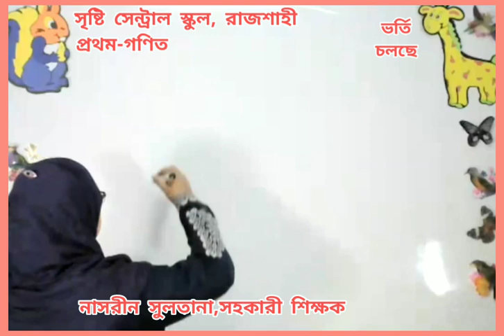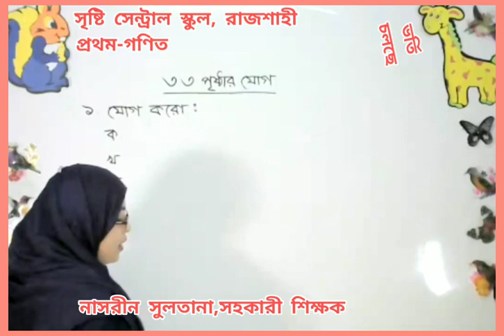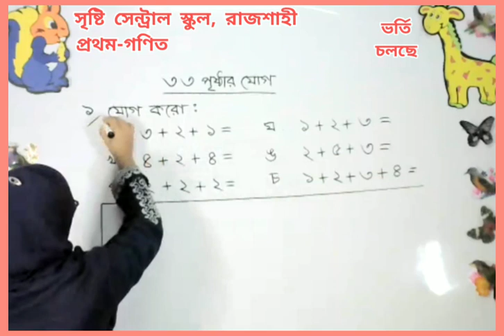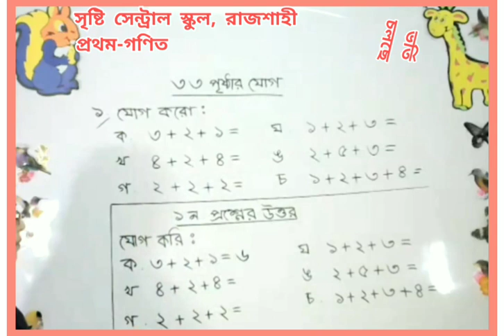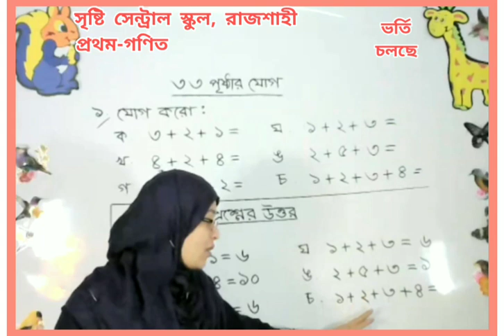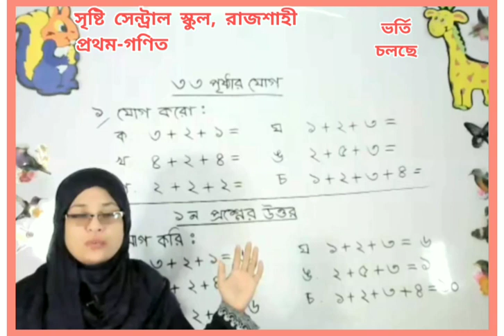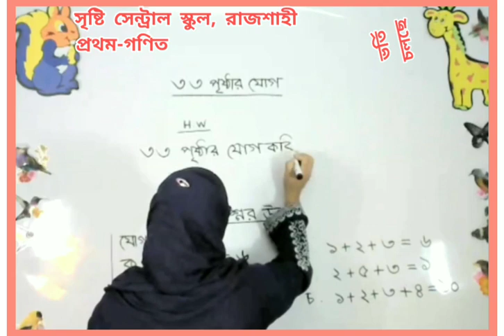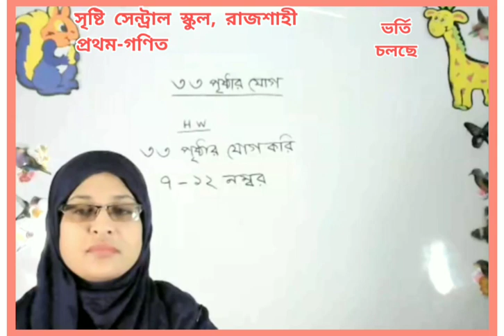Live Class One Math 08 04 21